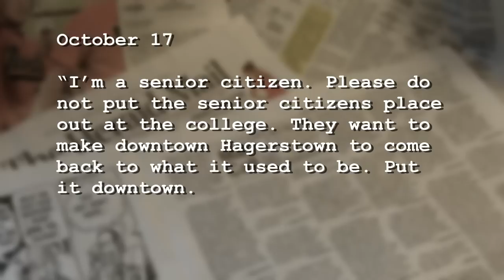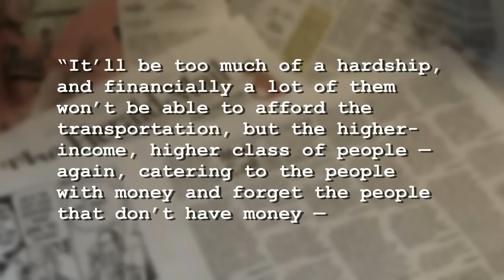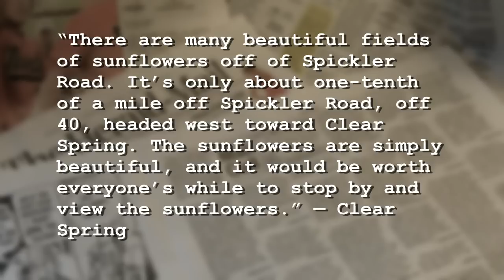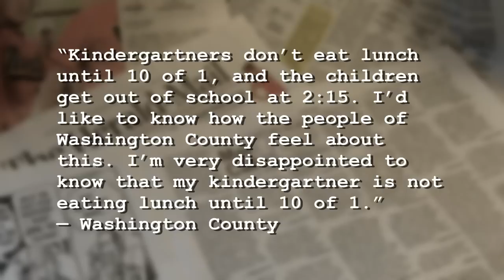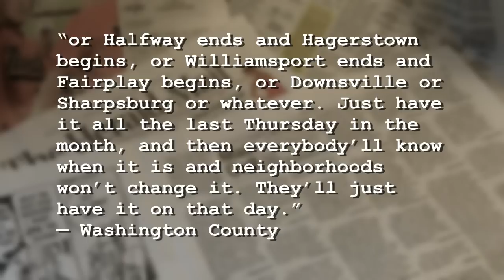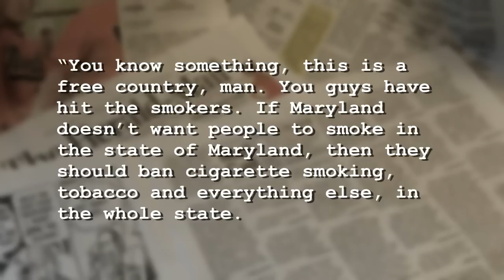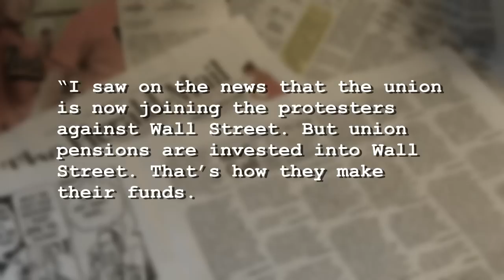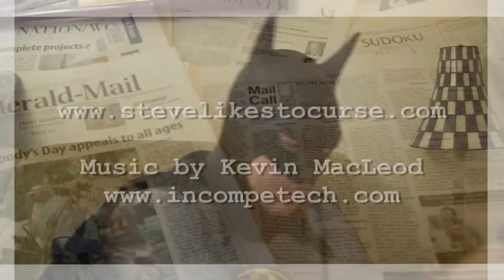Riffing on Mail Call #35: 10/31/2011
This Halloween edition of Riffing on Mail Call includes lots of talk about a senior center, some discussion of Wall Street, and surprisingly little about Halloween.

Then of course, there's the costume . . .